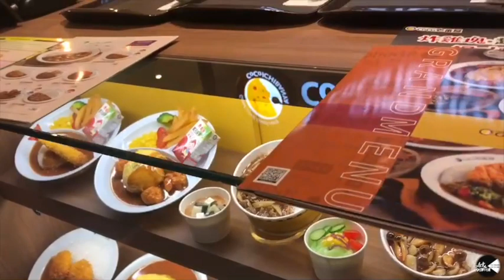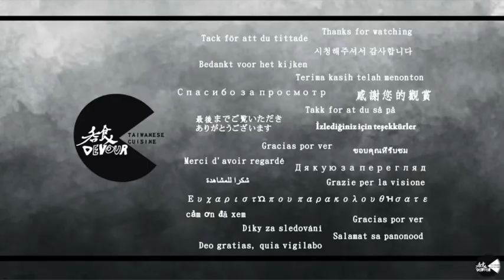DEVOUR吞食- Curry rice-台北中正-CoCo壹番屋 Taiwanese cuisine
CoCo壹番屋 三創店
地址：100013台北市中正區市民大道三段2號B2

Din Tai Fung Xiao Long Bao台北信義 鼎泰豐 ディンタイフォン 딘타이펑

沒有過多的修飾
捨去浮誇的介紹
純粹紀錄著純粹美食

Without too much modification
Ignore the exaggerated introduction
Purely records pure food